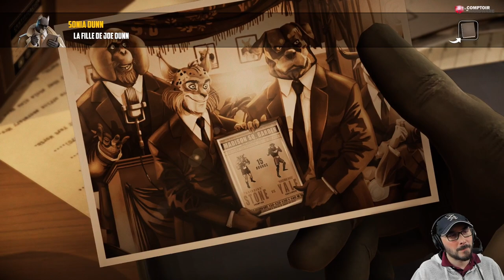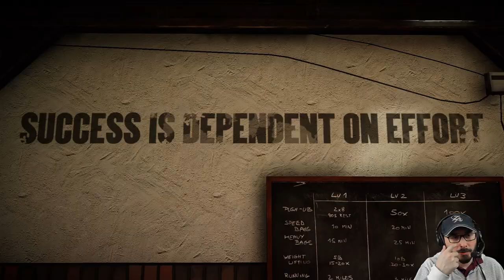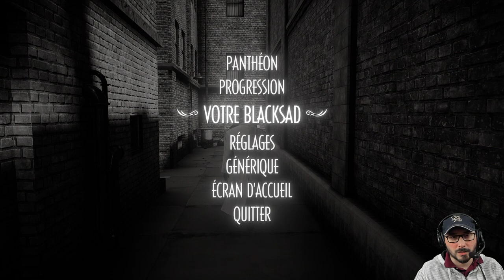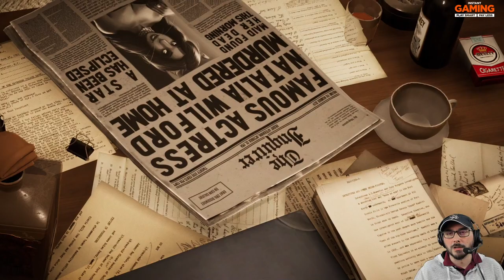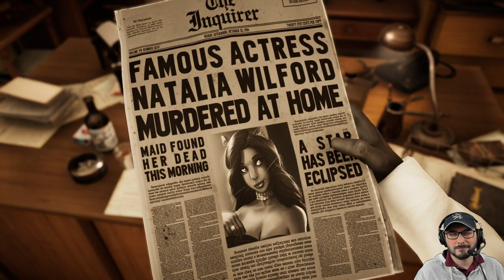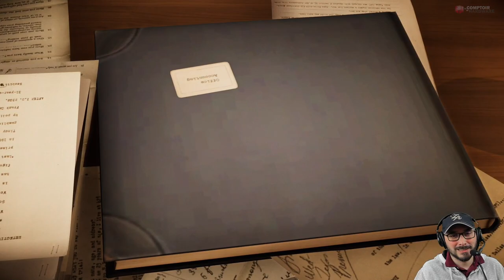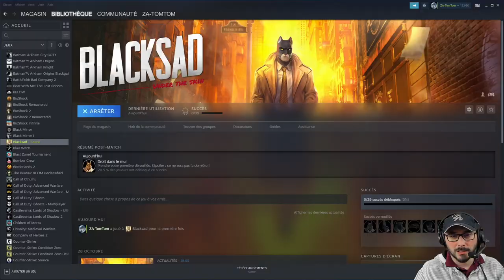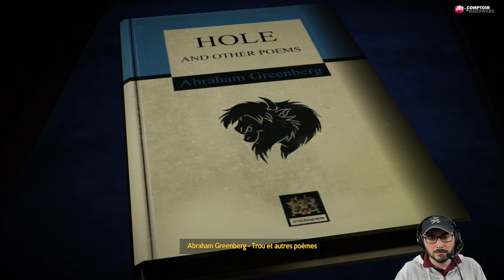#1 Début d'enquête - Let's play Fr BLACKSAD UNDER THE SKIN Gameplay Fr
Let's Play Fr BLACKSAD UNDER THE SKIN, un jeu d'aventure et d'enquête sombre, voire noir, parfois gore. Ne vous fiez pas aux personnages à tête d'animaux, cela n'empêche pas de traiter des sujets importants.
BLACKSAD UNDER THE SKIN Gameplay FR.